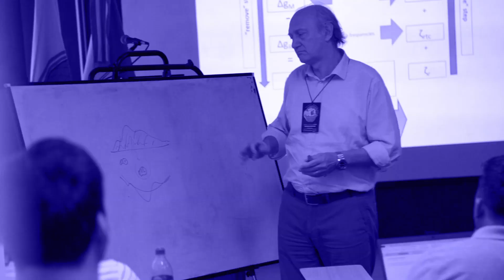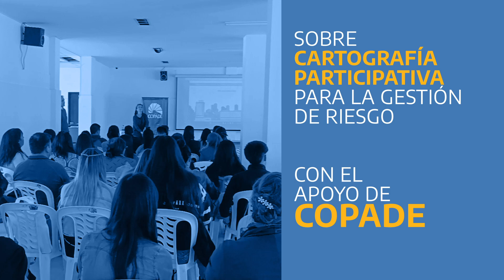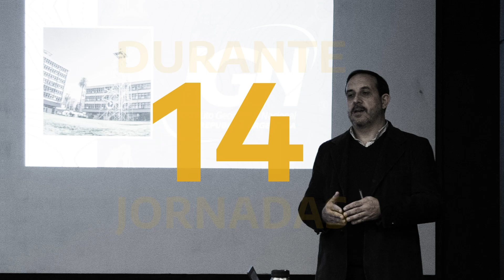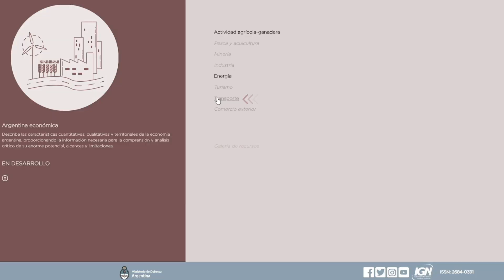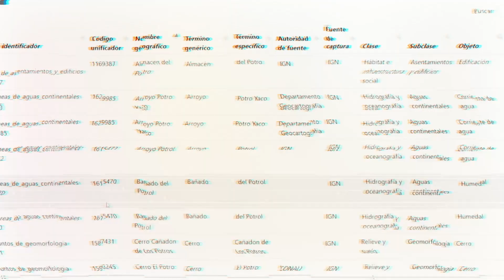Resumen de actividades del 2023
En este breve video mostramos las actividades que desarrollamos durante el 2023 a nivel nacional, internacional y las relacionadas a los productos y servicios que brinda el IGN.